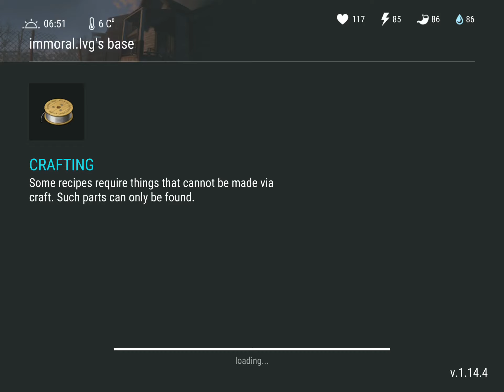Immoral.lvg ldoe revenge raid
This is a large base.  I got what i wanted, worth 3 C4? What do u think?